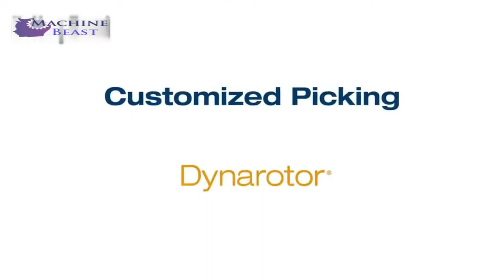Revolutionizing Farming: The Future of Modern Agriculture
Hello everyone,
Welcome to the channel. The purpose of this channel is to share information an agriculture that combines with nature. So join with us, then you can see in a relation to agriculture which naturally mixed with wonder ❤❤